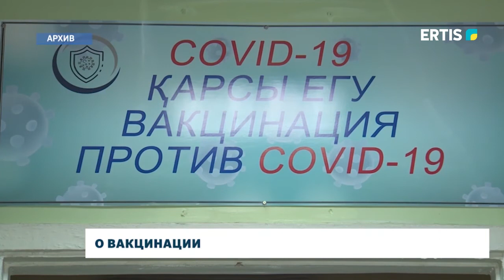О вакцинации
Пройдено почти половина пути. Павлодарская область хоть и находится по-прежнему в «красной зоне», однако число привитых жителей региона приближается к половине. Ежесуточное вакцинирование превышает две с половиной тысячи инъекций.